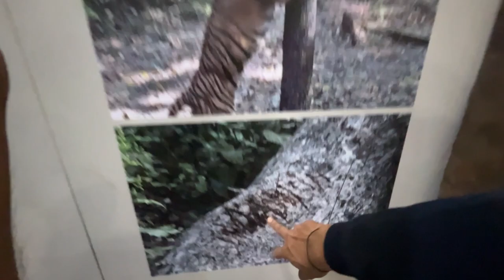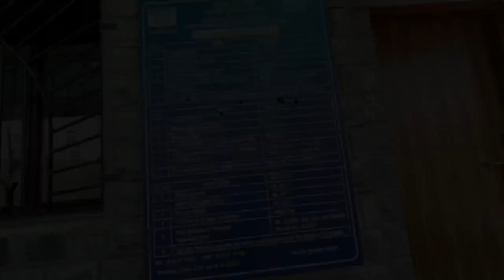Ultimate Vlog: Tiger Safari at Sanjay Gandhi National Park